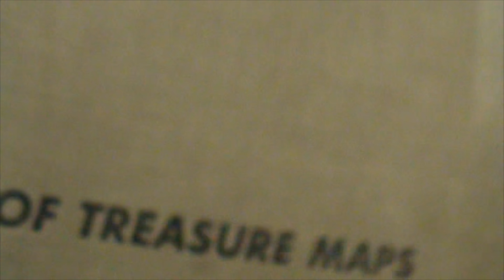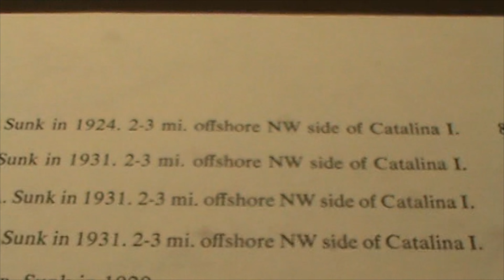Secrets Revealed: Shipwreck Map Exploration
Every treasure hunt starts with the library, and it can sometimes start with a circle on a map.  I take a trip to visit one of those classic treasure books that spark the imagination.